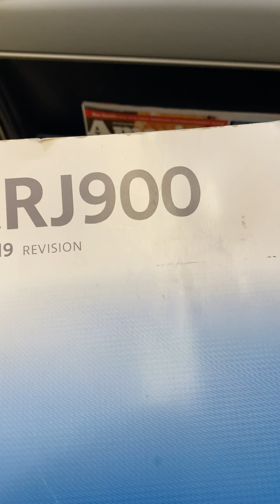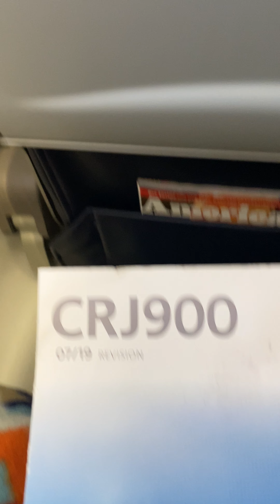American eagle crj900 safety demo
JIA5413 safety demo